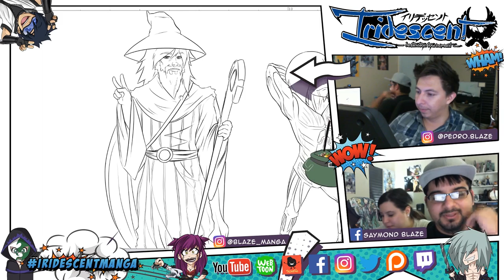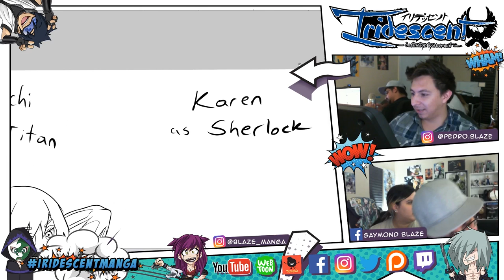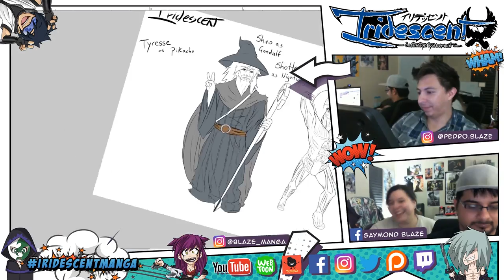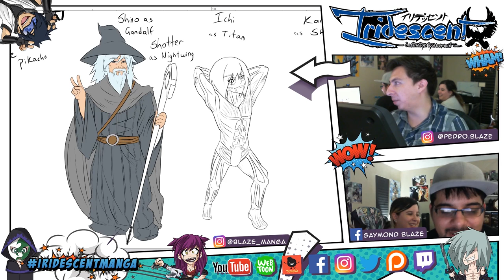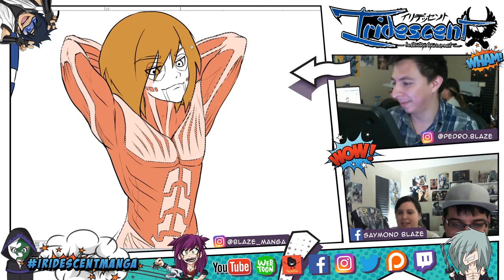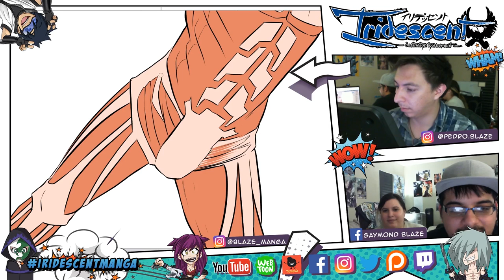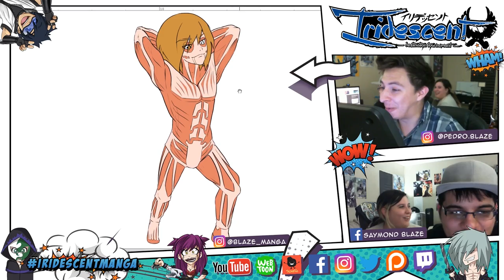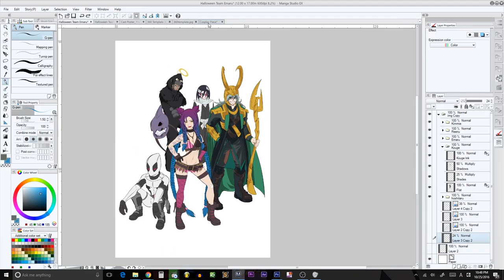Drawing 360° Manga Art - Part 07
In this video we show you a . Enjoy!

SUPPORT US!